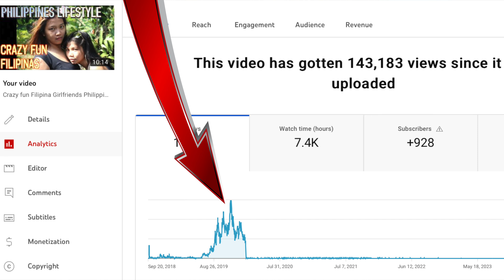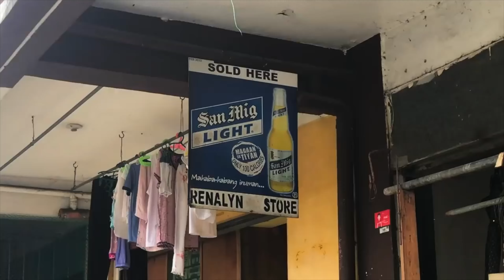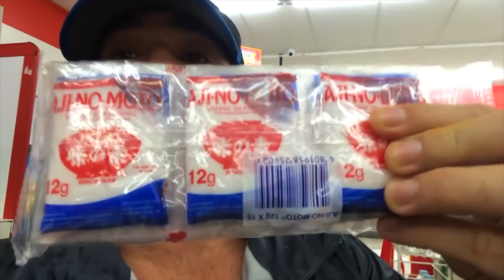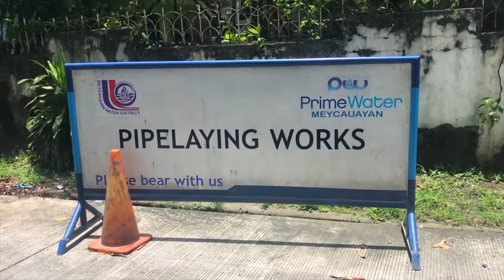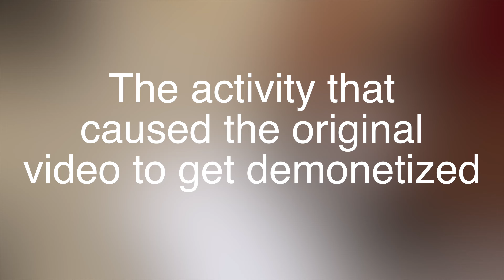Crazy fun Filipina Girlfriends - Philippines Typhoon Weekend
In this flashback video I ask - Is it weird that I go running with my Filipina Girlfriend's Girlfriend? It's one heck of a homebody Typhoon weekend with two fun Filipinas in the Bulacan Province North of Metro Manila Philippines. After all who wouldn't like a weekend with Frozen Blender drinks, twin massages, home cooking, tons of innuendo and garden work? Why I lovethephilippines But sometimes you wonder Did Foreigner Expat pick the wrong Filipina Girlfriend? Philippines Dating is next level crazy.

●Maui Sam - Rain [Bass Rebels Release]